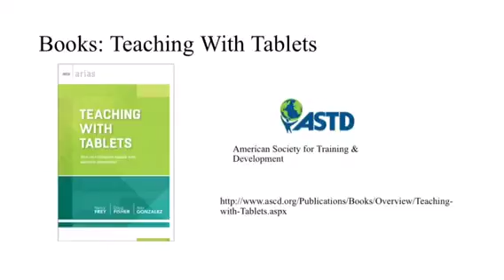Book Teaching with Tablets